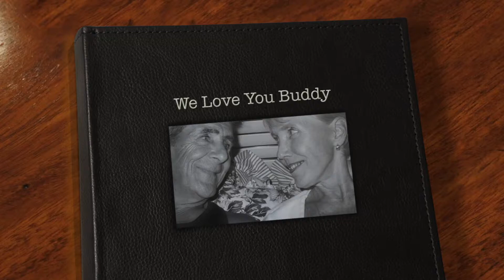We Love You Buddy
You were one of a kind.